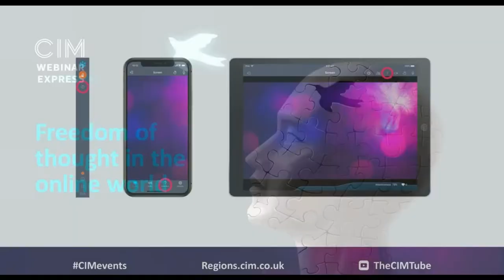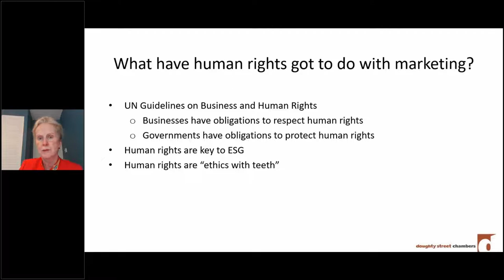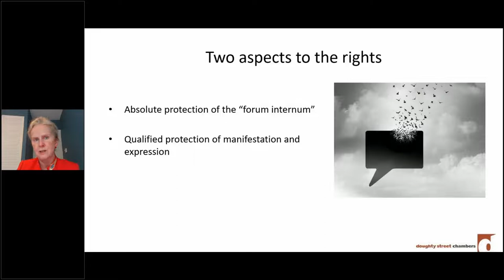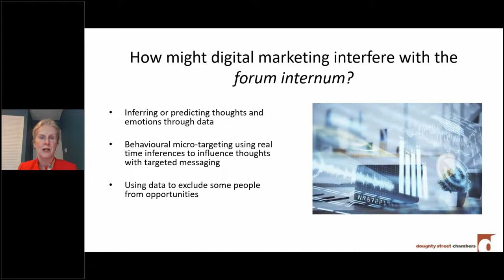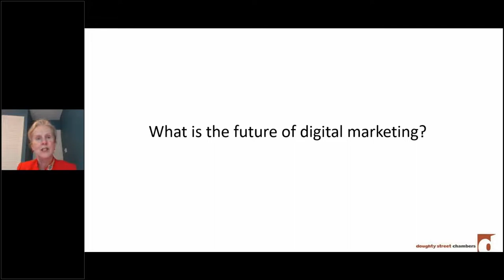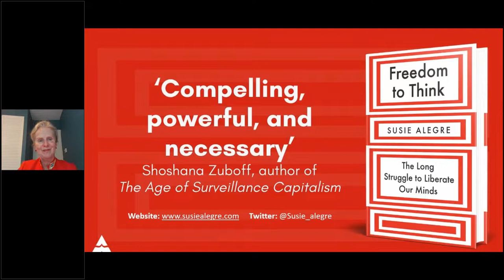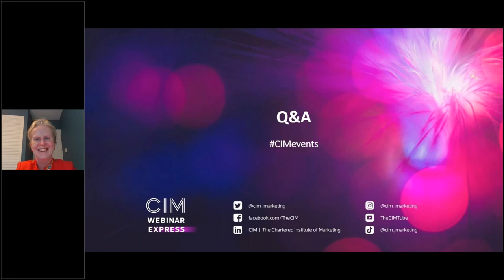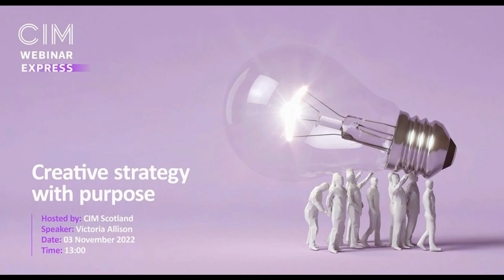Freedom of thought in the online world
Every marketing practitioner is acutely aware of the transformational impact that digital channels and social media have had on the discipline.

As we emerge from the Covid pandemic, we understand what it means to lose our physical liberty and to live our lives online; we need to focus on what freedom, including mental freedom, should mean for our future in the digital age. The scale of our dependence and the reach of technology into our minds has expanded unchecked to date. Big tech has dodged regulation with the threat that regulation would stifle innovation and supporters would say there’s no need to worry because our thoughts are private. The Cambridge Analytica scandal is just one piece of evidence that we should continue to care about and protect our personal data.

Should marketers be more aware of the risks posed by big tech to their customers, clients and brands?

International human rights lawyer Susie Alegre explores how the powerful have always sought to get inside our heads, influence how we think and shape what we buy.

Susie’s presentation covers:
• What is the right to freedom of thought?
• What does it mean for online advertising and marketing?
• Where is the line between influence and manipulation?

Speaker: Susie Alegre
Susie is a specialist in international human rights law and public international law with over twenty years experience working on human rights and the rule of law in the EU, OSCE, Council of Europe and UN Systems. In the UK she has worked as an ombudsman at the Financial Ombudsman Service deciding cases on discrimination and vulnerable consumers that have provoked changes in the financial services industry. Internationally, her roles have included working as the Attaché on Accountability and Governance for the EU in Uganda coordinating donor responses to corruption in the country and Anti-Terrorism Adviser to the OSCE ODIHR.